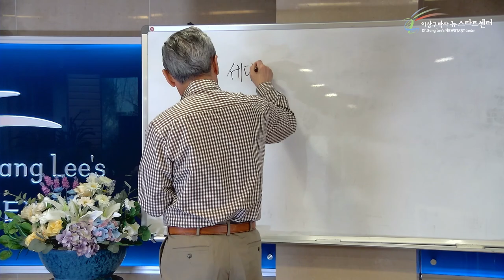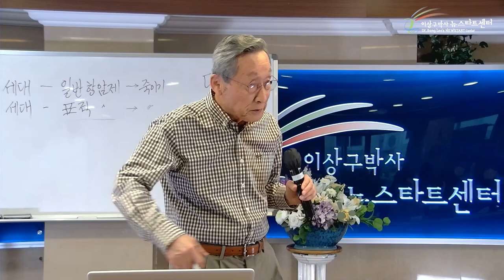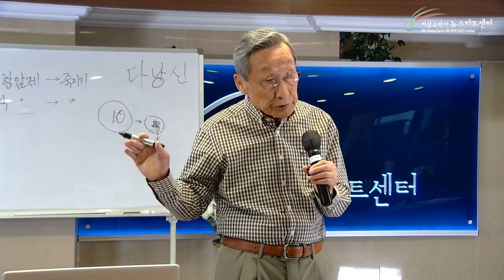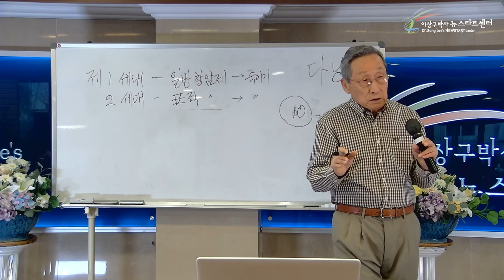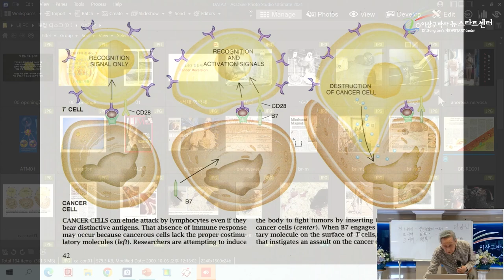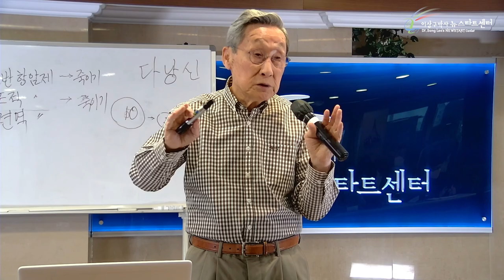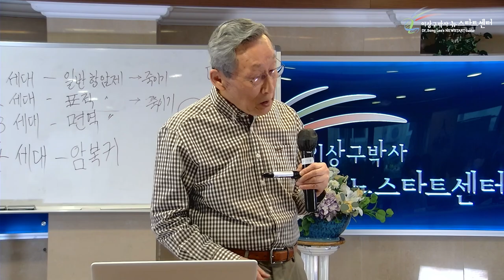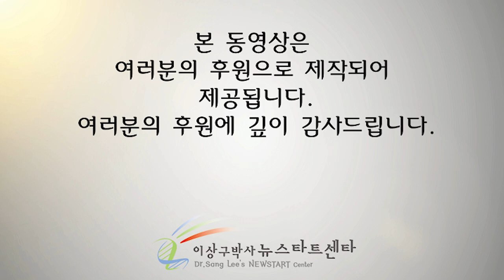[10강] 항암치료제의 발전상